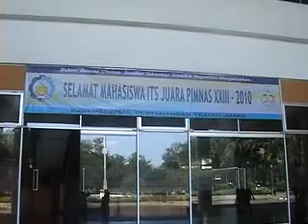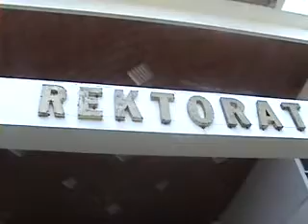Penghargaan Mahasiswa ITS Berprestasi 2010